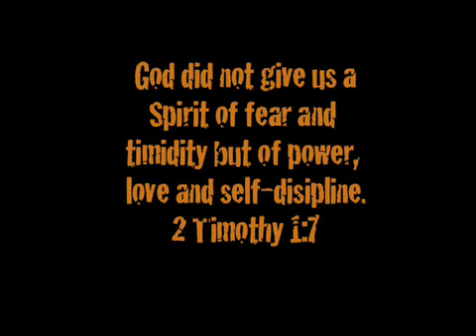Risky Rich's Radical Bible Bites - 2 Timothy 1:7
The test video for Risky Rich's Radical Bible Bites. Risky Rich is reading 2 Timothy 1:7 on the ride Oblivion at Alton Towers theme park, UK.